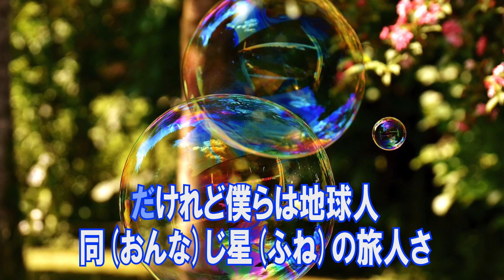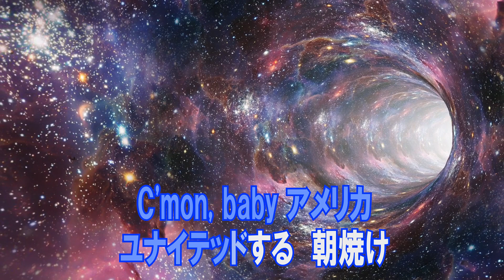U S A DA PUMP カラオケガイドなし